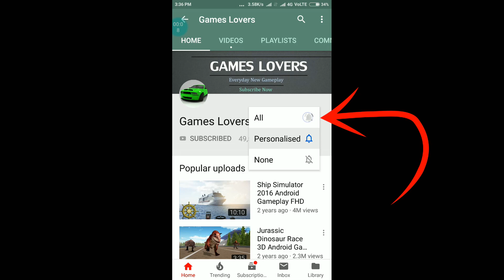Doctor's Ambulance Truck Driving Simulator Android Gameplay FHD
About The Android Game :
Rescue innocent and injured people in the city with the all-new ambulance driving simulator. Save people from traffic collisions, burning buildings, bank robbery attempts gone wrong, and more to help them make a full recovery at the city hospital. Become the number one lifesaver in the best doctor car driving simulators!

!! Ambulance Simulator - Car Driving Doctor is a new open world driving simulator !!

Sound real ambulance sirens and drive fast through city streets past busy rush hour traffic to rescue injured people. Jump out of your ambulance to perform first aid like applying bandages, using defibrillators, giving medicine, all to help stabilize the patient. Help the patient safely onto the stretcher and into the ambulance, it's now time to get them back to the city hospital on time and safely.

Drive your ambulance safely when you're transporting the patient, any bump or crash can injure the person more and put them in more danger. Blast the ambulance sirens when driving so everyone in the city knows you're coming, get to the city hospital as fast as you can.

Example of missions:
- Help victims of traffic collisions
- Assist firefighters with victims of burning buildings
- Perform real medical procedures on injured people
- Use items like bandages, syringes, first aid kits, and defibrillators
- Escort patients through the city back to the hospital
- Transport patients on stretchers to and from the ambulance.
- Drive quickly to get injured people

Upgrade and unlock new ambulances by saving more people in the city. With realistic simulator driving, experience ambulance driving like no other game on the market. Authentic lights and sounds make the hospital doctor experience better than ever. Explore the huge open world city environment in your ambulance or exit your vehicle at any time in new first-person gameplay for the ultimate first aid simulation.

Realistic car driving and first-person open-world gameplay bring you the ultimate city doctor driving simulator. Rescue injured patients and transport them to the hospital in real ambulances for one of the best driving simulations, Ambulance Simulator - Car Driving Doctor.